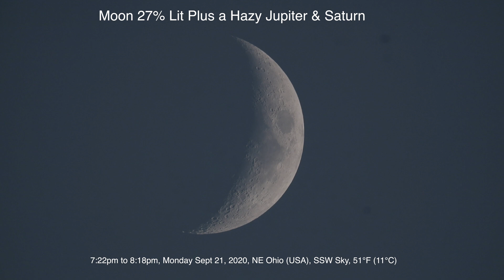27% Moon Plus a Hazy Jupiter & Saturn in Poor Sky Conditions - Canon Ra Camera & RF 800mm Lens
Poor sky conditions make for a lousy look at the planets but we’ll share anyway. The 27% moon was low in the SW whitish-gray sky, with Jupiter and Saturn over in the hazy South. I wasn’t even going to put this one together since it’s worse than the previous one, but tomorrow may be even less desirable (lol).

7:22pm to 8:18pm, Monday Sept 21th, 2020, NE Ohio (USA), SW & Southern Sky, 51°F (11°C)

Filmed on the Canon Ra Astrophotography Mirrorless Camera
Canon RF 800mm F/11 Lens & 2x Extender (zoom)
Tamron 35-150mm F/2.8 Lens ( wide view & photos)
Recorded onto the Atomos Ninja Flame 7” Monitor/Recorder Upscaled to 4k
Photos Processed in Lightroom Classic
Stacking Done in the Lynkeos App for Mac

Here's the equipment used in this video:

-Canon EOS Ra Astro Camera
-Canon RF 800mm F/11 Lens
-Canon RF 2x Extender
-Tamron 35-150mm F/2.8-4 Lens

-Astromania Dot Sight